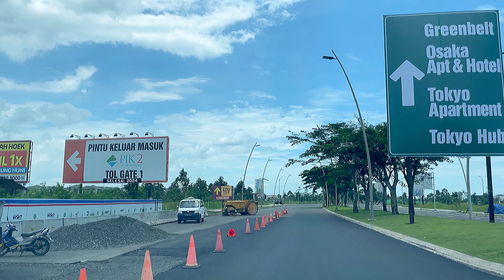PIK 2 TOLL GATE INTERCHANGE SUDIRMAN UPDATE MARCH 2023 PROGRESS TERBARU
PANTAI INDAH KAPUK 2 TOLL GATE INTERCHANGE SUDIRMAN UPDATE MARCH 2023 PROGRESS TERBARU

DEVELOPER BY AGUNG SEDAYU GROUP ASG